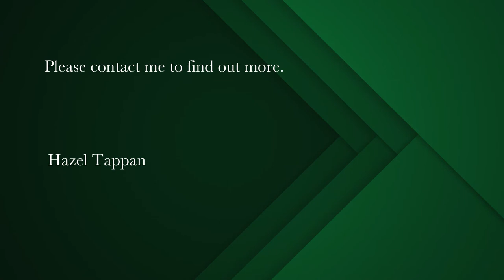767 m² residential vacant land for sale in Fish Hoek | Pam Golding Properties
Panaramic Views...
The heart of this village remains the ocean. This well positioned “top of the mountain” erf, offering awe inspiring ocean views is your “dream home” waiting to happen.
Capitalising on its North facing orientation as well as being comparatively well sheltered from the South Easterly wind, will maximize natural sunlight and awesome beach and ocean views stretching across False Bay.
Behind the erf is a hiking trail up to Elsie's Peak, which provides exercise and spectacular photographic opportunities.
Fish Hoek is a haven for those who love the outdoors - from ocean activities to hiking and biking trails. The schools and shops are within a 10- minute drive and the beach can be accessed via mountainside stairways and renowned catwalk …. The land measures approximately 767msq